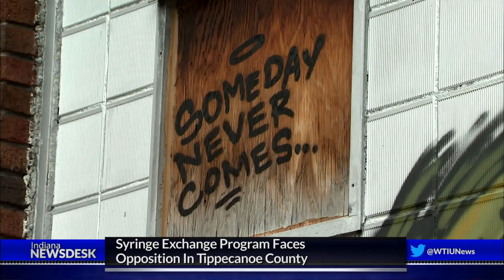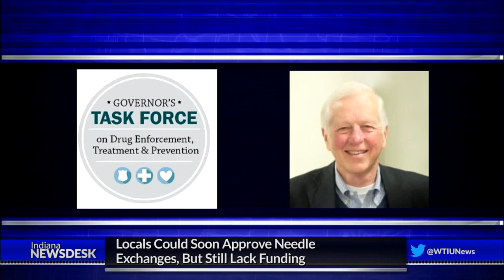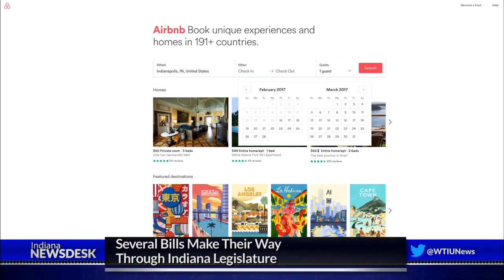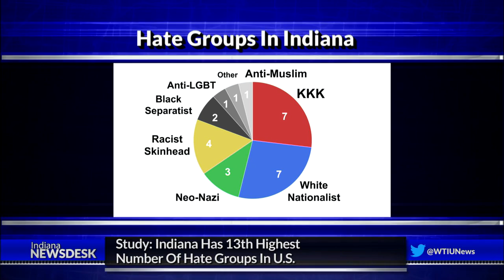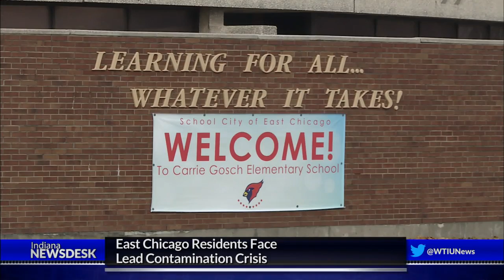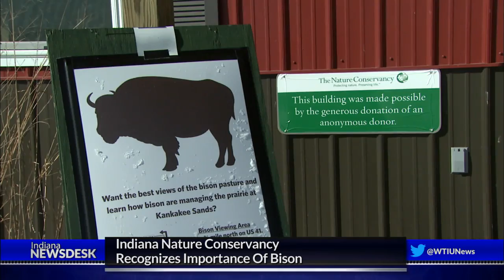Indiana Newsdesk, February 17, 2017 Needle Exchanges & East Chicago Lead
In May residents in East Chicago learned their community had a severe lead problem. Months later and still not all residents have been able to move from their contaminated homes. Coming up how a new disaster declaration might finally send some assistance to the area.

The governor wants to make it easier for communities to establish needle exchanges. But his plan for less state involvement is facing some challenges. Chief among them, a general misunderstanding about exchanges. Just ahead, details on what the governor is proposing and how fewer restrictions still might not lead to big expansion of exchanges.

About two dozen bison are roaming a prairie in the northern part of the state. Conservationists recently brought them in. Ahead, we explain the important role they’re playing in land preservation.

Those stories, plus a round up of what happened this week at the statehouse and the latest news headlines from across the state Friday at 6 on Indiana Newsdesk.